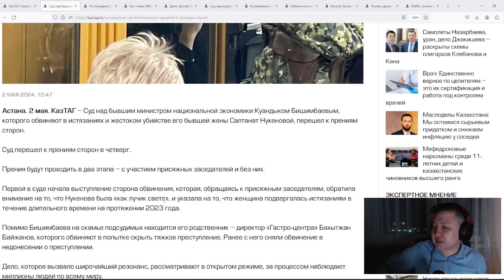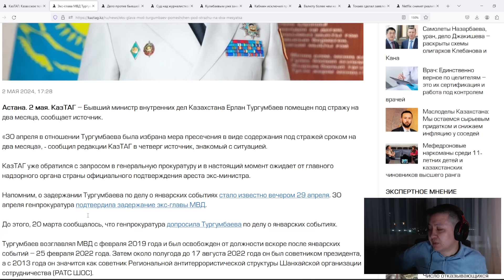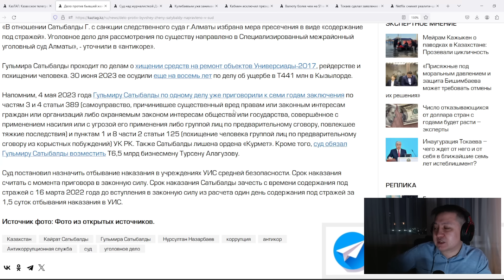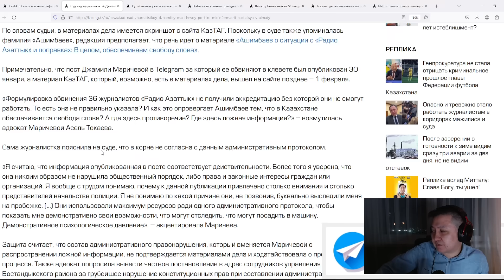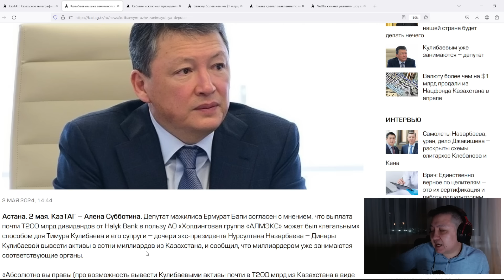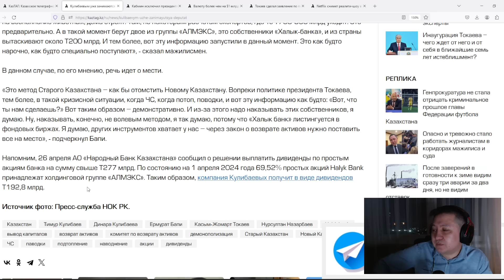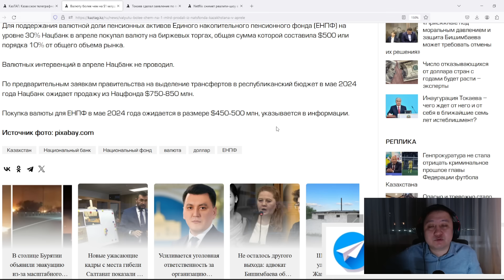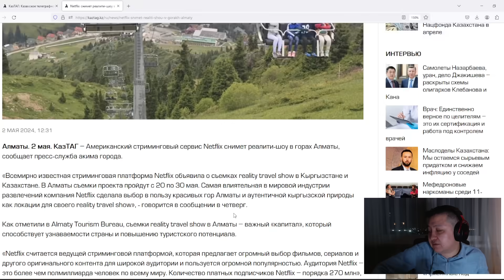Кулибаевым уже занимаются | Арест Тургумбаева | Netflix снимет реалити-шоу в горах Алматы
0:00 Суд над Бишимбаевым перешел к прениям сторон
1:14 По инциденту с задержкой конвоя Бишимбаева проведут служебную проверку
1:55 Экс-глава МВД Тургумбаев помещен под стражу на два месяца
3:23 Дело против бывшей жены Сатыбалды направлено в суд
5:18 Суд над журналисткой Джамилей Маричевой по иску мининформации начался в Алматы
9:06 Кулибаевым уже занимаются – депутат
11:51 Кабмин исключил президента «Назарбаев Университета» из своего корсовета по финорганизациям
13:00 Валюту более чем на $1 млрд продали из Нацфонда Казахстана в апреле
14:24 Токаев сделал заявление по поводу переговоров между Азербайджаном и Арменией в Алматы
15:29 Netflix снимет реалити-шоу в горах Алматы